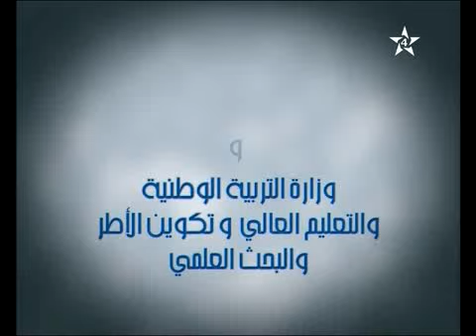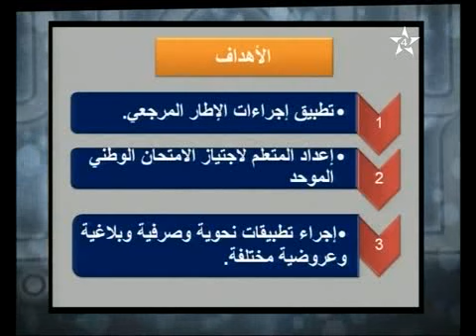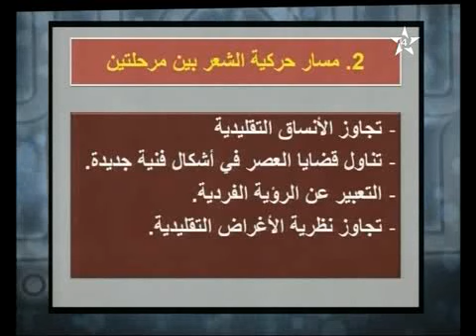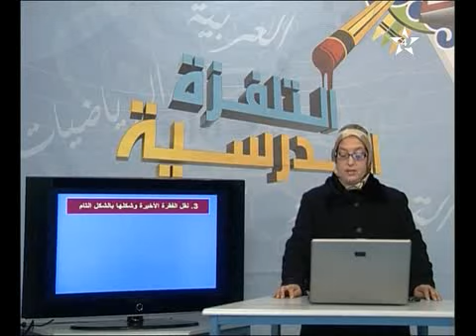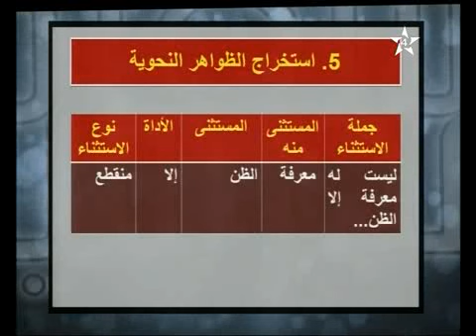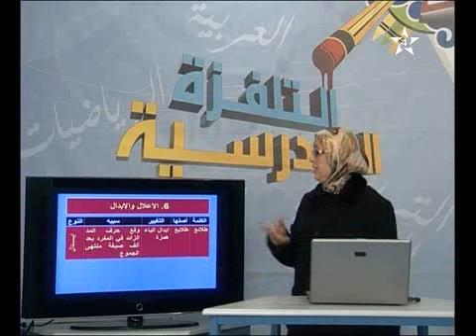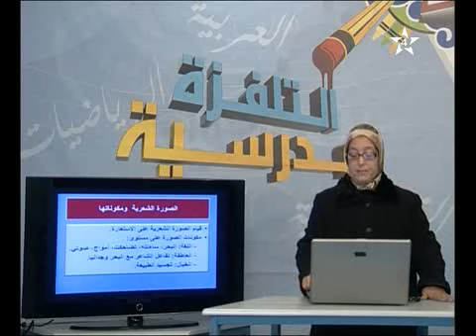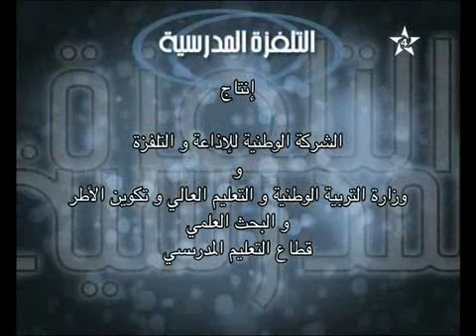العربية : علوم اللغة تطبيقات 1 للتعليم الأصيل للثانية باكالوريا